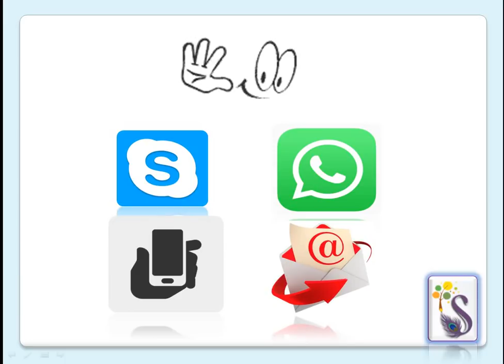Life style of Thulam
Jothida Srironmani. Dr. B. VIJAYAKUMAR, MSc., Ph.D.,
(Medical Astrology Rathna, Prasanna Jothida Rathna (Choli, Thambula & Jammakkol), Parighara Semmal, Nadi Jothida Vithager, KP, Horary, Numerology & Hebrew Pyramid Numerology)
Sree Subham Astrology & Research Center, Pollachi